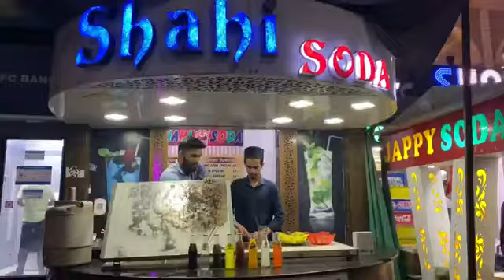Ramazani musalman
ramzani and khandani musalman